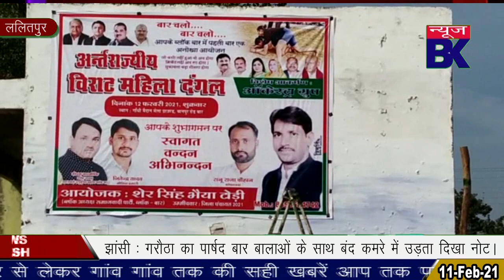ललितपुर कस्बा बार मे अंतर्राज्यीय विराट महिला दंगल के आयोजन की तैयारियां पूरी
Report : Jitendra Yadav